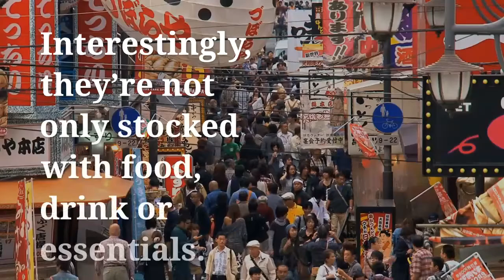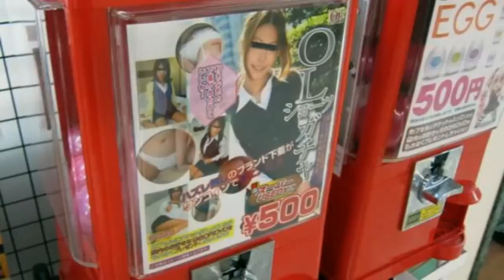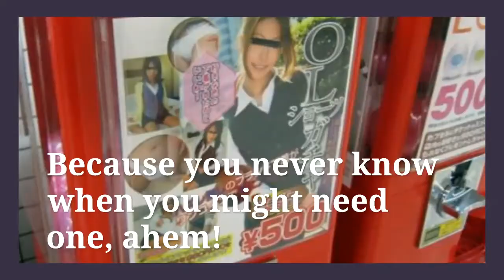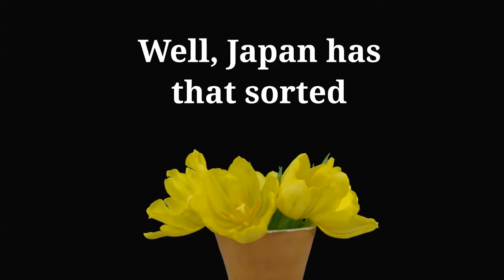Bizzare Japanese Vending Machines!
Vending Machines were invented to give humans the convenience of proximity and comfort of availability. Japanese people, known for their technology prowess took this many steps further, and have now somehow fitted in some of the most bizzare things, in a vending machine.